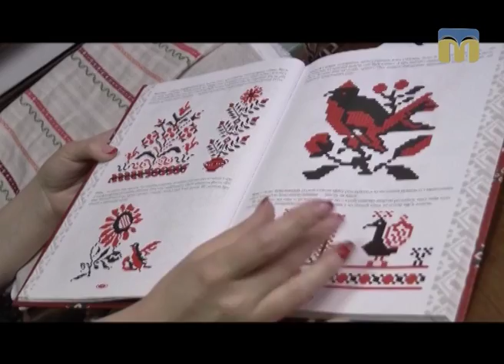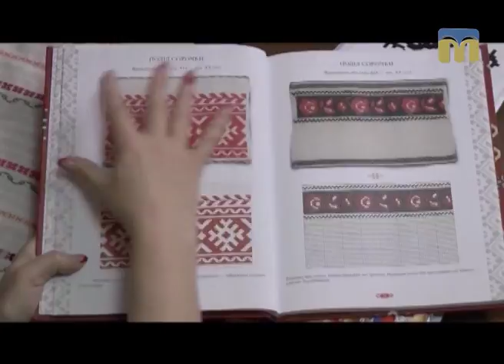Новий день. Ранок чудових людей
Героїня рубрики — майстриня  Ірина Каратай.